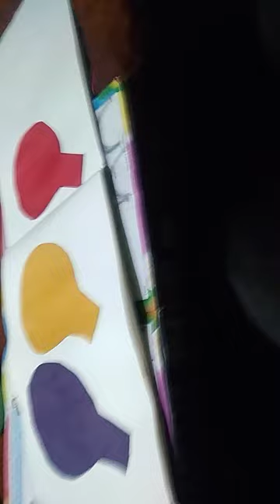10 November 2022